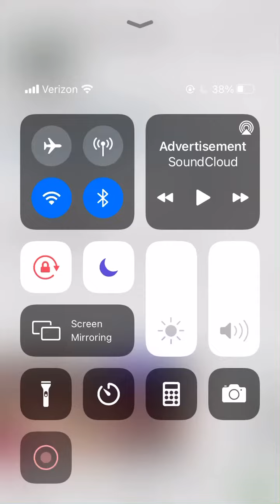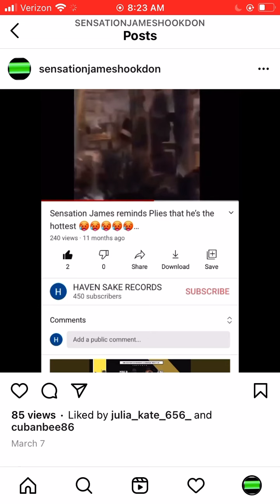REASONS YOU SHOULD HAVE LEFT SENSATION JAMES ALONE